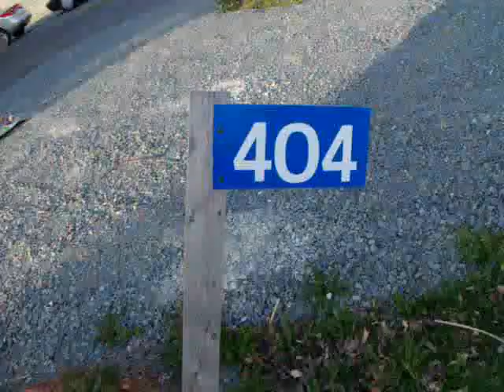Gary Peters v.s. Derrick Sullivan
hahahahahahahahahah derrick and gary go at it with gloves